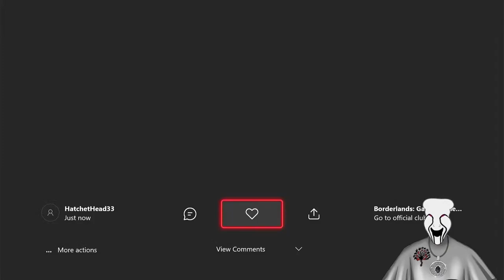The Butt Buddy's Adventure Into Borderlands!!! Episode 14